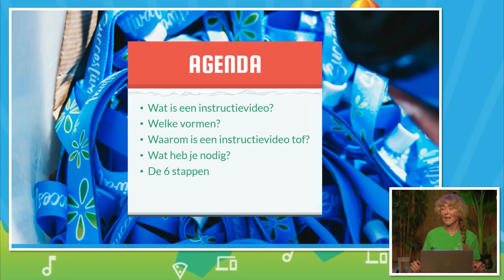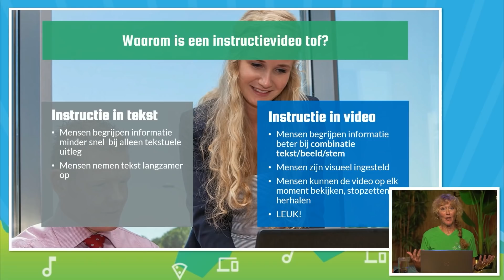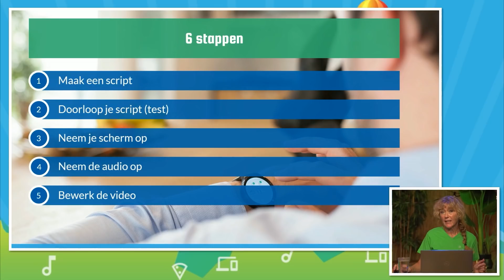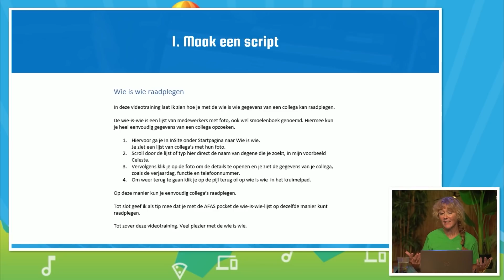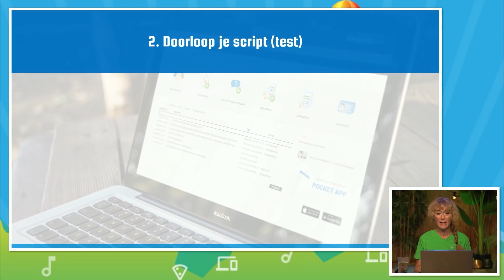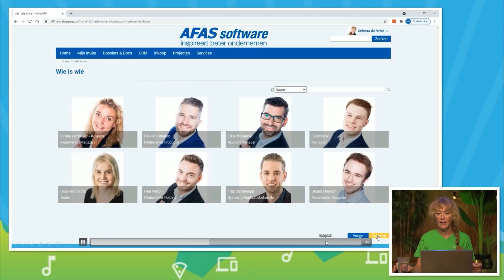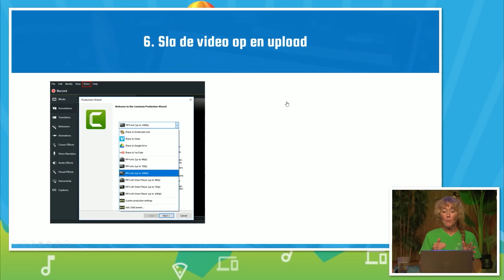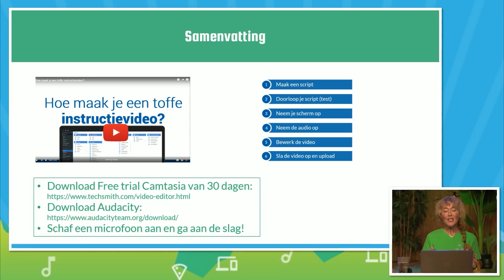Hoe maak je een toffe instructievideo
Het gedrag van mensen is van lezen naar kijken gegaan. Daardoor schieten traditionele leervormen tekort. Het is dan ook belangrijk om informatie zo aan te bieden dat jouw doelgroep het makkelijk opneemt. Videotrainingen zijn dus onmisbaar voor je organisatie. Denk hierbij bijvoorbeeld aan interne en externe processen. Bij AFAS maken we al jaren instructievideo’s en delen graag onze kennis. Je krijgt informatie over de audio, schermopnames en het editen van je video, zodat je na het volgen van deze workshop direct je eigen instructievideo’s kunt gaan maken.